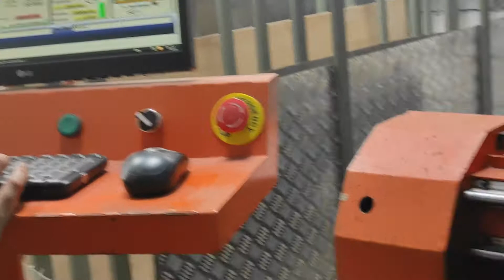Prototype cutting the shroud for a rifle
plasma cutting prototypes for a 2021 model rifle